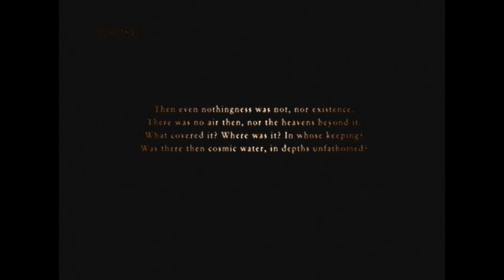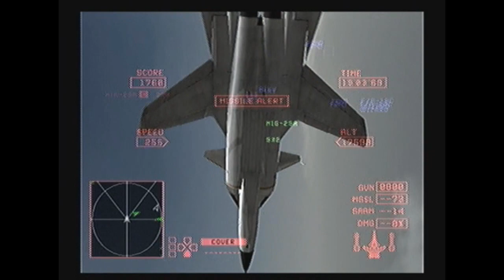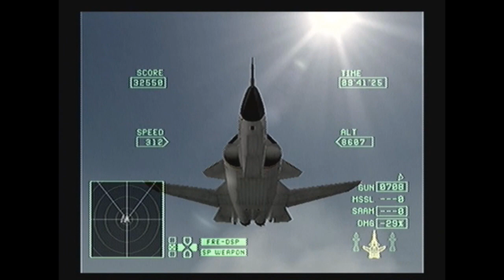Ace Combat Zero B7R Mission 10M-Using the Su-47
and fighting those darn MiG-31s...I actually ran out of missiles at the very end, thanks Pixy!